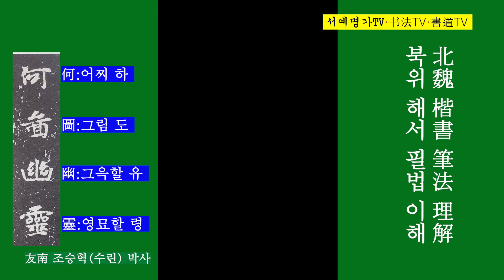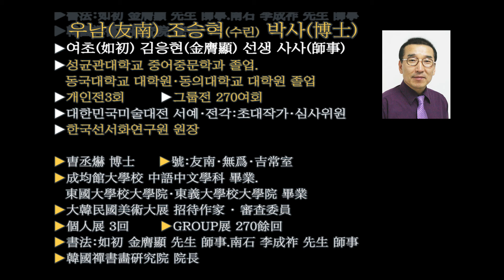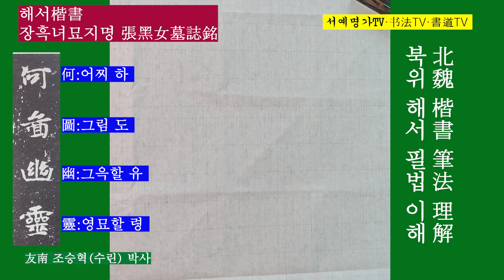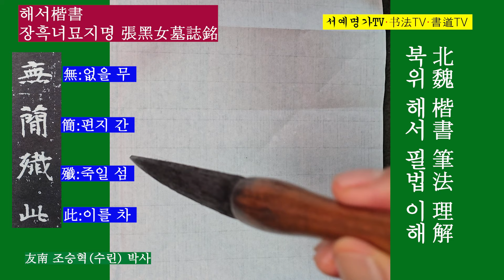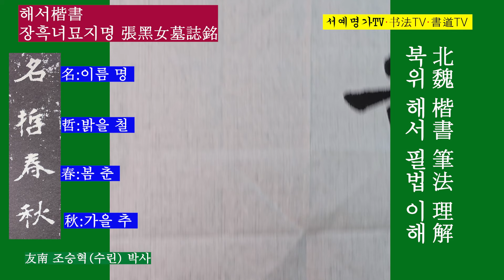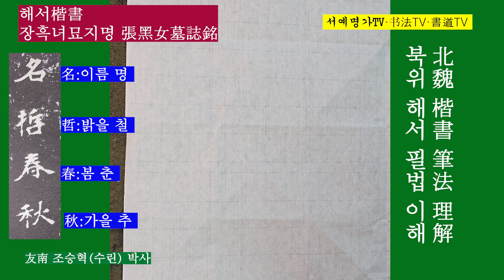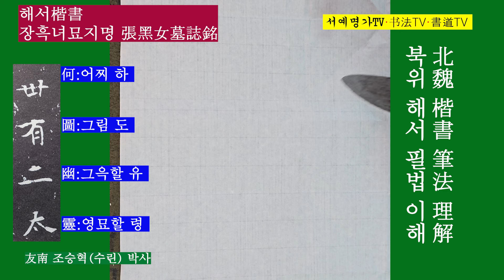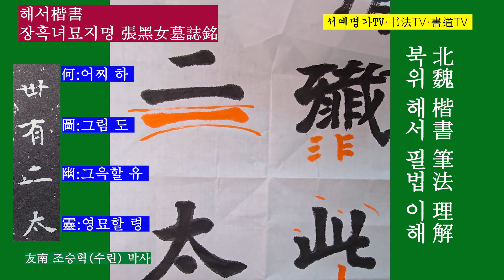11.한문해서, 장흑녀묘지명, 張黑女墓誌銘, 漢文楷書, 書道, 書法, 붓글씨, 캘리그래피, Calligraphy, 서예명가TV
11.
▶장흑녀묘지명(張黑女墓誌銘)은 북위(北魏) 진태(普泰) 원년元年(公元五三一年) 十月에 세워졌으며, 원석(原石)은 지금 없어지고 1825년 하소기(何绍基)가 산동(山東)에서 구탁본(舊拓本)을 구하였는데 이것이 세상에 전해지고 있다. 장흑녀묘지명(張黑女墓誌銘)은 북위 묘지명의 모범적인 작품으로 위비(魏碑)의 다소 거친 인상은 없으며 필법의 변화가 정교하고 결체(結體)가 고상하며 단아(端雅)하며, 숨결이 수려(秀麗)하고 청아(淸雅)하여 ‘묘지명(墓誌銘) 중의 난정(蘭亭)’이라는 명성을 얻고 있다.

▶張黒女墓誌銘は北魏普泰元年(西暦531年)10月に建てられたが、原石は現在消失しており、1825年に河紹基が山東省で旧拓本を求めて世に伝えられた。 張黒女墓誌銘は北魏墓誌銘の模範作品で、魏碑は多少粗雑な印象がなく、筆法の変化が精巧で、結体が上品で、端雅で、息遣いが秀麗で清雅で、「墓誌銘の中の蘭亭」という名声を得ている。

▶張黑女墓誌銘建於北魏普泰元年元年((公元五三一年)十月,原石現已消失,1825年何紹基在山東求得舊拓本,這流傳於世。 張黑女墓誌銘是北魏墓誌銘的模範作品,魏碑多少沒有粗糙的印象,筆法變化精巧、結體高尚、端雅、氣息秀麗、清雅,享有"墓誌銘中的蘭亭"的美譽。

▶张黑女墓志铭建于北魏普泰元年元年((公元五三一年)十月,原石现已消失,1825年何绍基在山东求得旧拓本,这流传于世。 张黑女墓志铭是北魏墓志铭的模范作品,魏碑多少没有粗糙的印象,笔法变化精巧、结体高尚、端雅、气息秀丽、清雅,享有"墓志铭中的兰亭"的美誉。